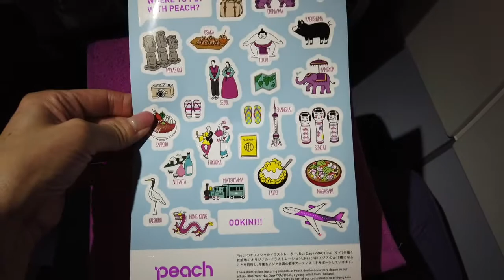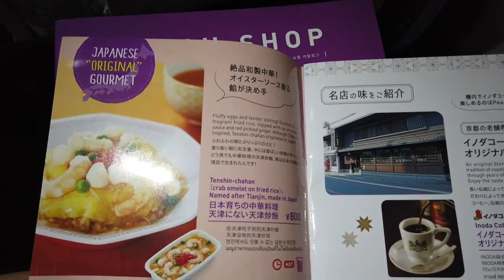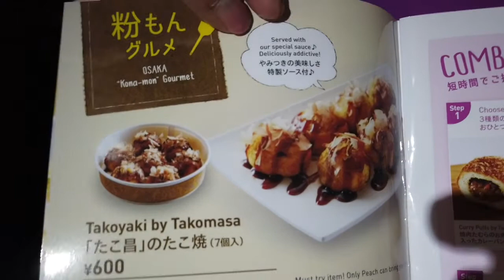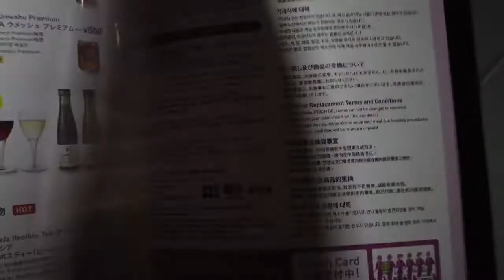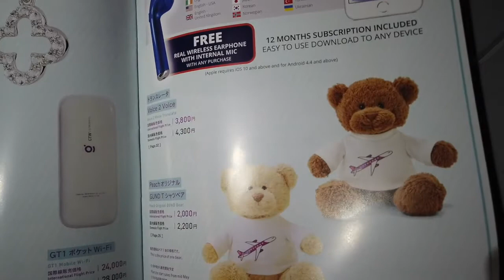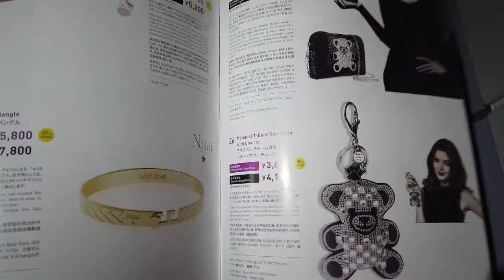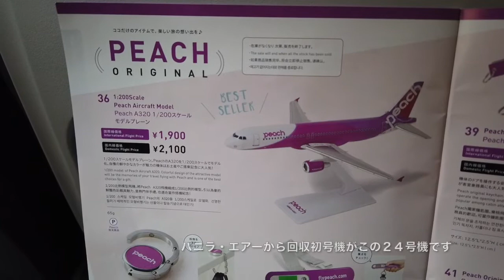ピーチ 国際線 初便搭乗レビュー 日本のエアライン日本初の路線！ 新千歳 ー ソウル（仁川）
4月２５日、日本の航空会社初の路線となる、新千歳ー仁川線の初便搭乗レビューです。就航セレモニーの様子もご覧ください♪
機材はバニラ機を改修した初号機となるA320が初便として使われました。プレリクライニングシートで新しく綺麗な機材で気持ちよくフライト出来ました。

おすすめ動画を載せていますので是非ご覧ください♪

おすすめ動画： March Travel まーちトラベルさんの動画です。

・離陸前に約5時間カンづめ☆マレーシア航空A380ビジネスクラス搭乗記☆Malaysia Air

おすすめ動画： みっつちゃんねるの動画です。

・ピーチ国際線・深夜便でソウル 仁川から新千歳へ！深夜営業プライオリティパス ラウンジ利用

・韓国 ソウル南大門市場 No1 参鶏湯 最大スタバ 서울 남대문 스타 벅스 커피 삼계탕